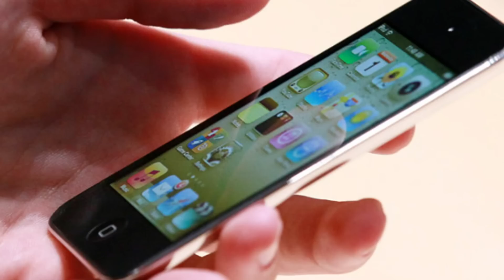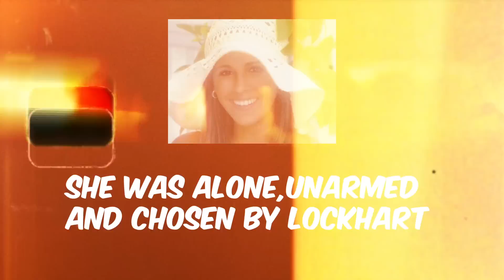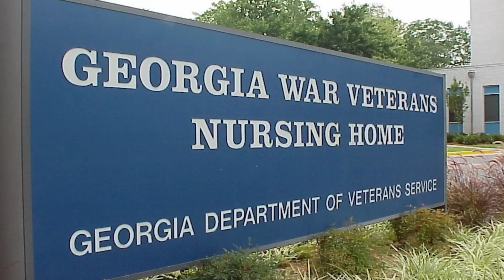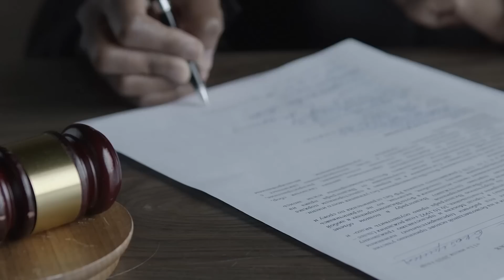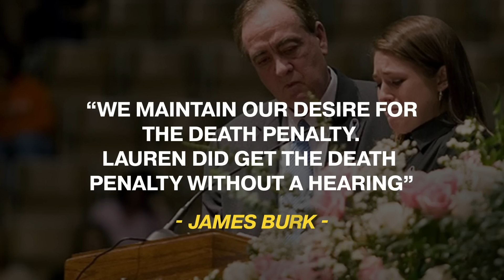The Tragic Story of Lauren Burk | True Crime Documentary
In this true crime documentary, we follow the story of Lauren Burk, a young girl who vanished after leaving her boyfriend's dorm and headed to the Ralph B. Draughon Library, where she planned to study with a friend. But She Never Returned.